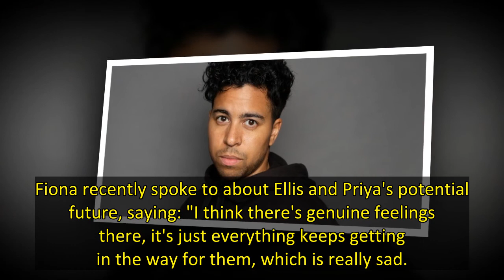Emmerdale stays silent over Aaron Anthony exit claims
Emmerdale has declined to comment on claims that actor Aaron Anthony is leaving the soap.
The Sun writes that Anthony, who has played Ellis Chapman since 2019, has decided to quit the show at the end of his current contract following reports of a racism complaint on set, which was first reported l